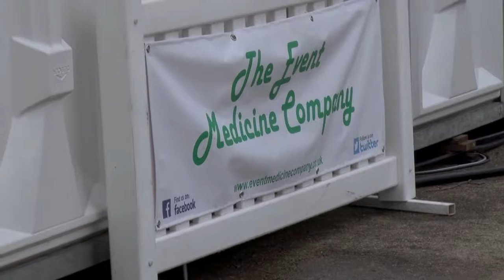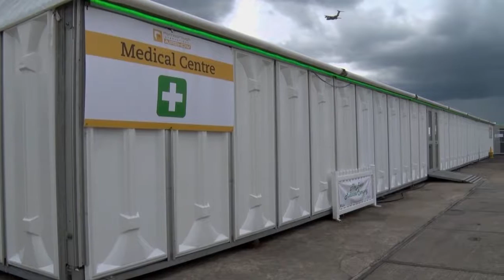Behind the Scenes: Farnborough International Airshow 2016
Jonathan Smith, Head of Operational Development at Farnborough International (FIL), serves as the anchor in this short film focusing, primarily, on the tiers of technology that provide a perfect runway for the world’s most famous airshow.

Ben West and Jamie Vaughan from Eventbase talk priorities for the official app, bespoke route finding at the top of the order. Ryan Walker, Managing Director at Smart AV explains the benefits of the company using its own 4K screens and LED walls to send video across the network, and D2i Systems’ Matt Blain flies through the access control process.

EIN also talks to Dr Brian Robertson from the Event Medicine Company about preparing for, and treating, typically 500 people among a short-stop, international audience over FIL’s six days, and to Adam Jones from Showplans, which has increased the sellable space at Farnborough and optimised visitor flow since 2014.